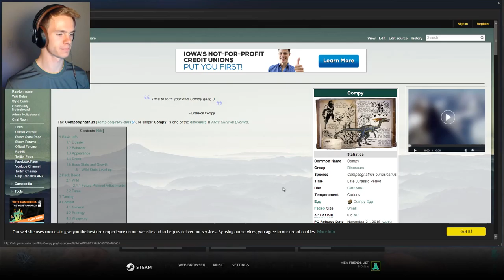Eps. 2 | Our New Pets | ARK: Survival Evolved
Taming our tigers to fight against our enemies!

Thanks so much for all the support that you guys are showing me!

Make sure to leave a double thumbs up to let me know you guys want to see more!